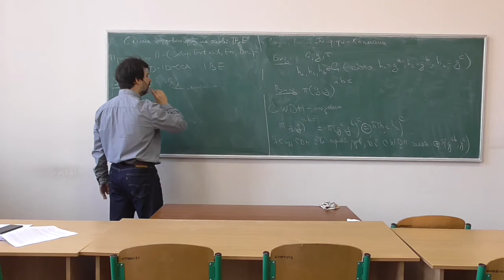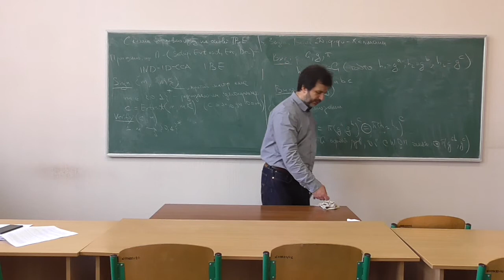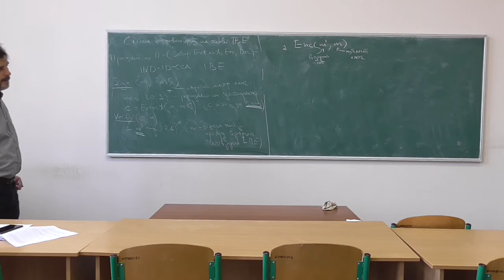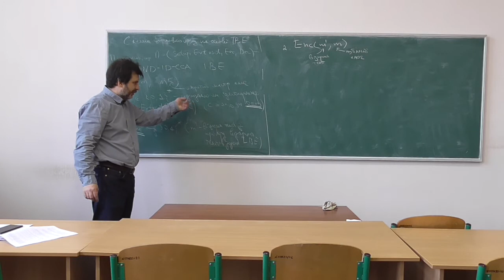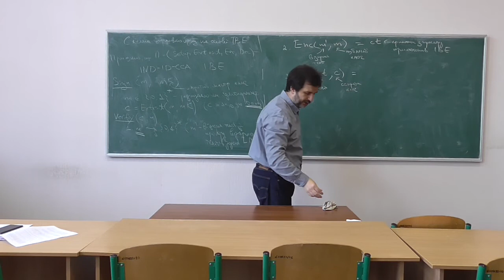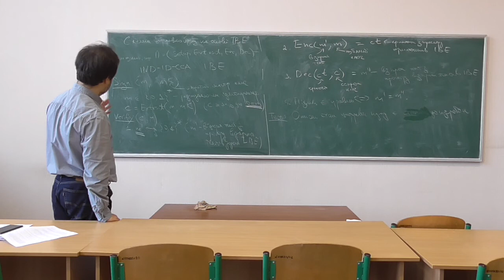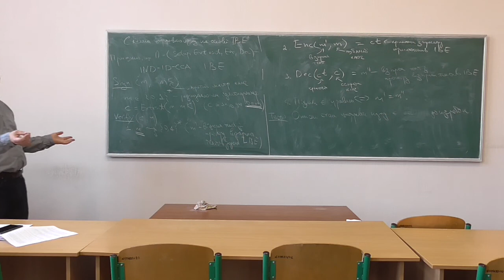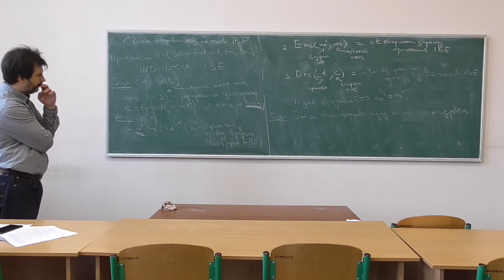Сучасні алгебраїчні криптосистеми, лекція 10-2: схема цифрового підпису на основі ідентифікаторів